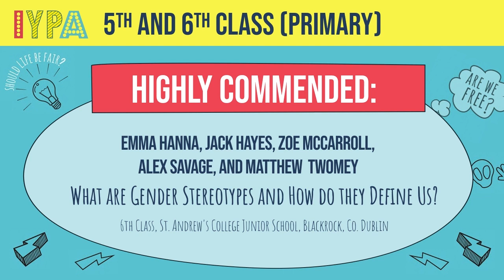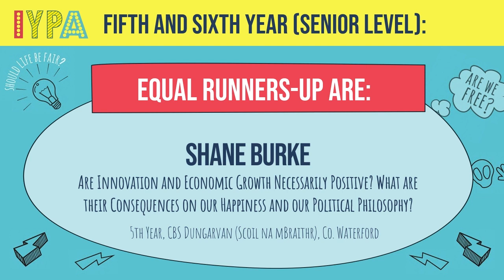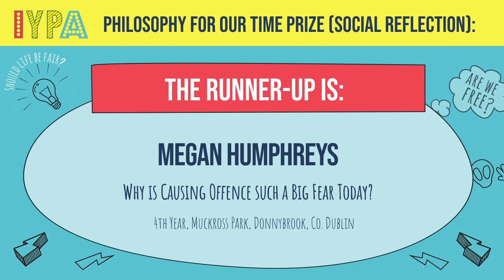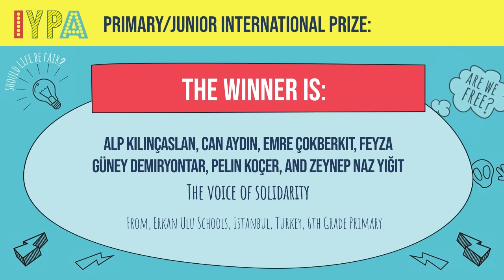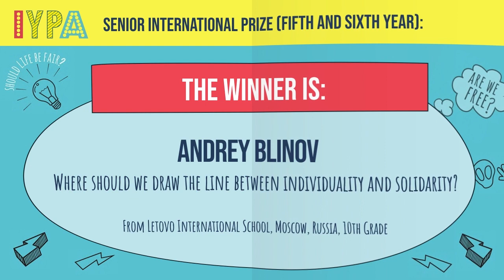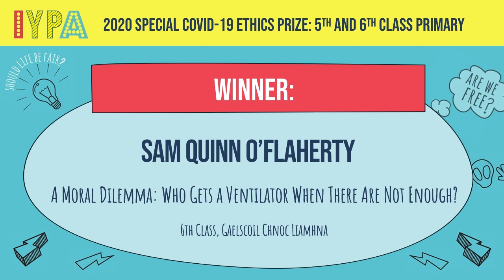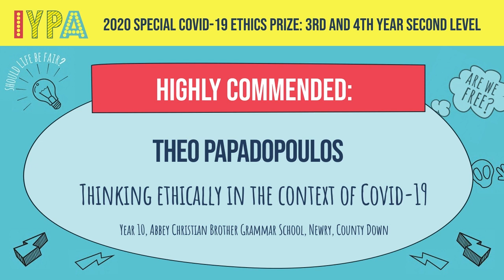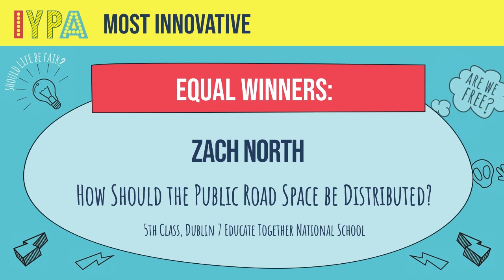IYPA2021: Irish and International Awards Ceremony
The awards ceremony for the 2021 Irish Young Philosopher Awards and the inaugural International Young Philosopher Awards.
The Awards were launched by the President of Ireland Michael D. Higgins in November 2017 and are now in their 4th year. This year about 500 students from Ireland and around the world participated.
The Young Philosopher Awards are open to primary and secondary students from Ireland and around the world.